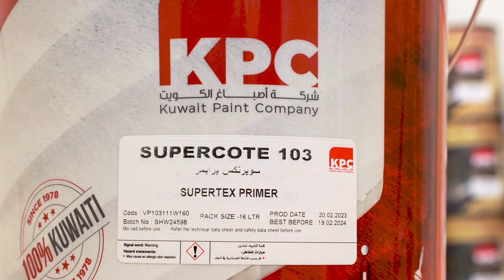weathershield HD خطوات ال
تعرفوا على الخطوات اللازمة للنتيجة المثالية لصبغ
weathershield HD ال